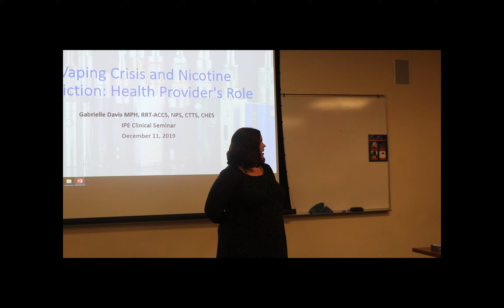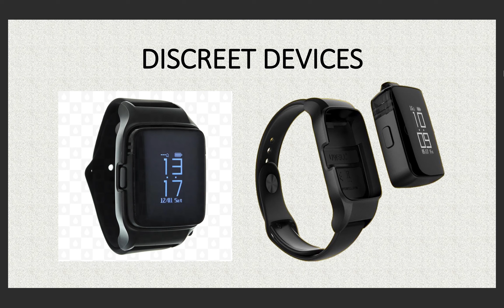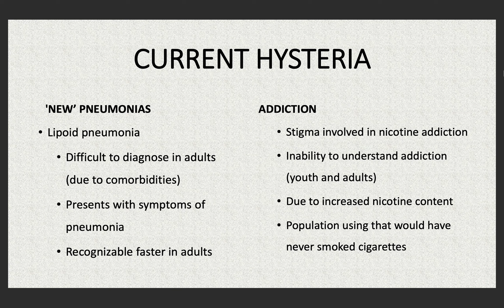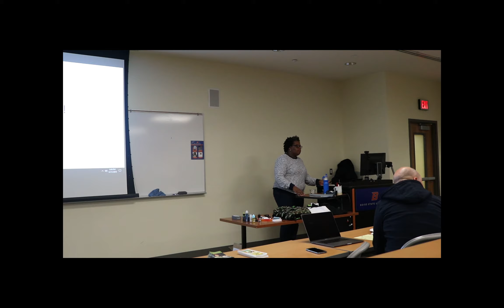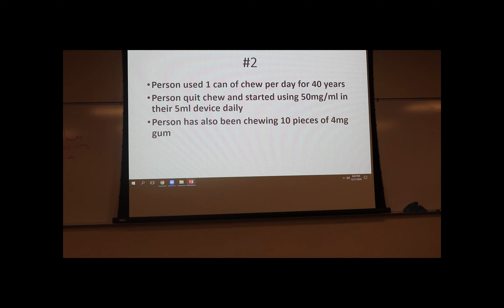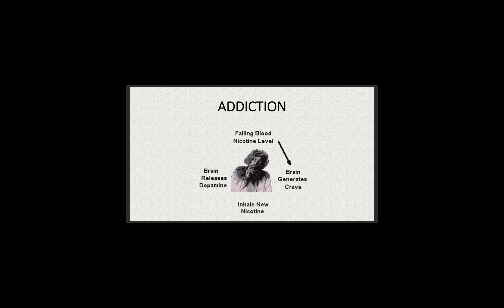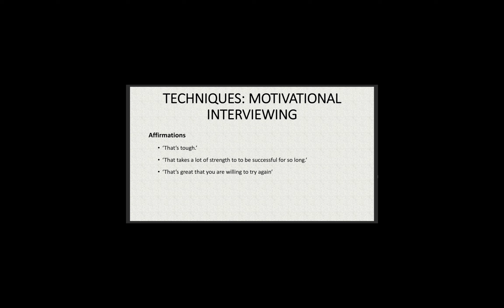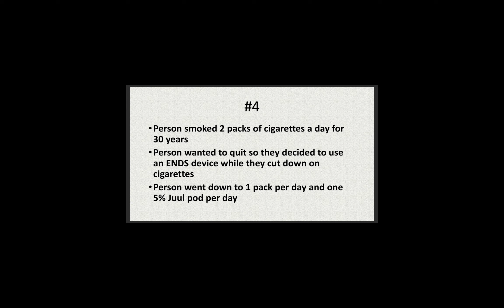IPE Clinical Seminar: The Vaping Crisis & Nicotine Addiction, the Health Provider's Role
College of Health Sciences Interprofessional Education (IPE) Clinical Seminar: The Vaping Crisis & Nicotine Addiction, the Health Provider's Role. Recorded on Dec. 11th, 2019. Presented by Gabrielle Davis. Learn more about the Interprofessional Education Initiative at Boise State: boisestate.edu/healthsciences-interprofessional/